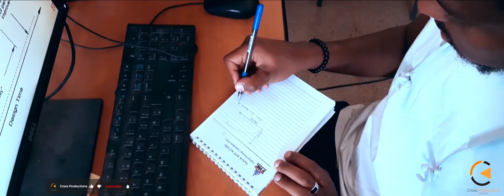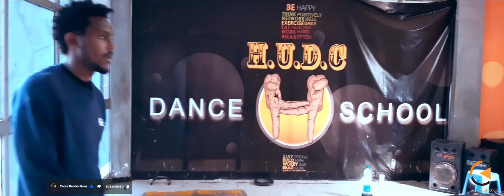PRODUCTIVE DAY OF ASTU STUDENT| የASTU ተማሪ የቀን ውሎ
This video is intended to Students who wants to join ASTU(Adama Science and Technology University)!